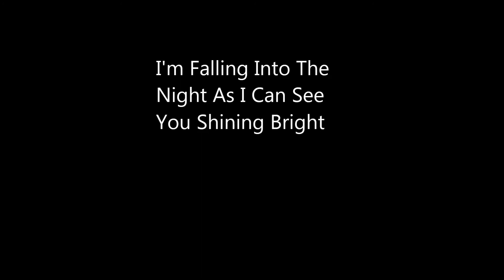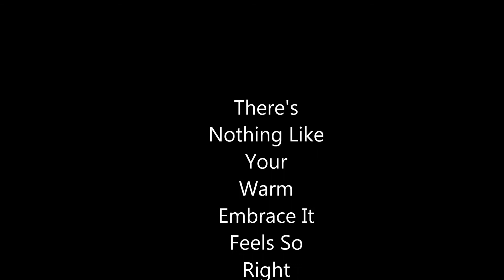Dj Sammy - Sunlight.mp4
Dj Sammy Sunlight